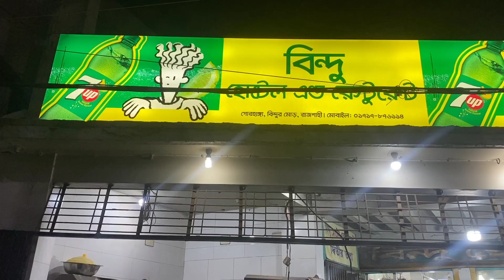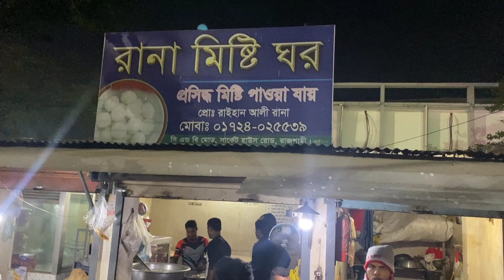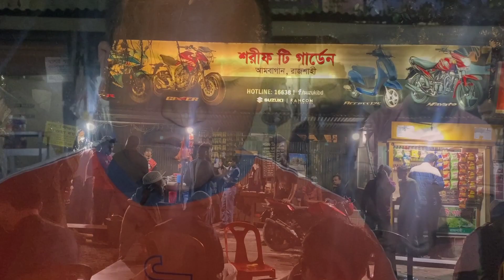রাজশাহীর রানা মিষ্টিঘরের গরম গরম রসগোল্লা || প্রতিদিন বিক্রি হয় কয়েক মন😯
রাজশাহী ট্যুরের সবচেয়ে ভাল লেগেছিল এই খাবারগুলো।

রাজশাহীর রানা মিষ্টি ঘরের গরম গরম রসগোল্লা। বিন্দু হোটেলের মাশকালাই ডালের মাটন হালিম।শরীফ টি গার্ডেনের মালাই চা। রাজশাহীর বিখ্যাত খাবারসমূহ।